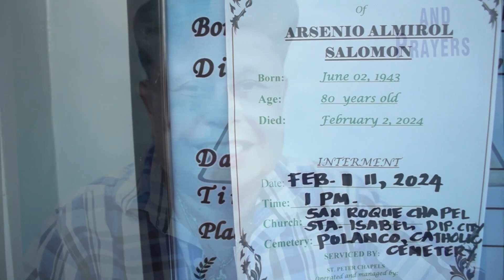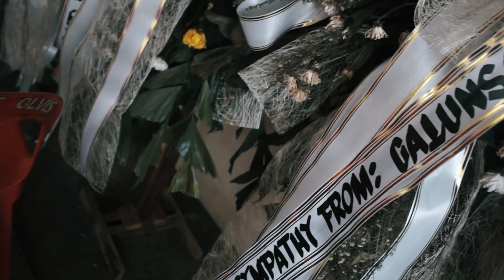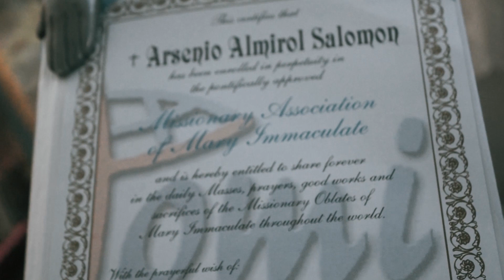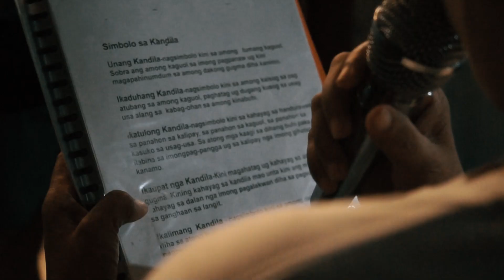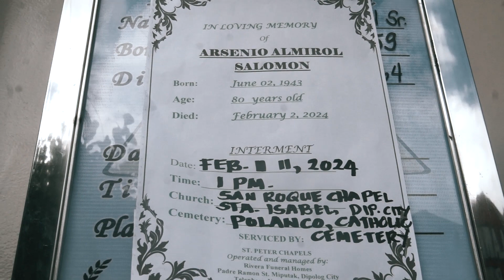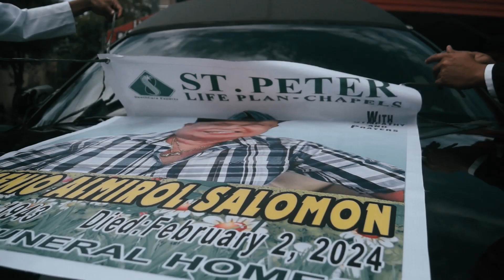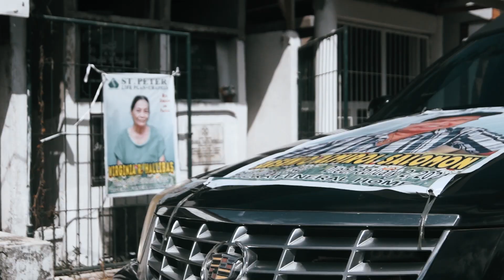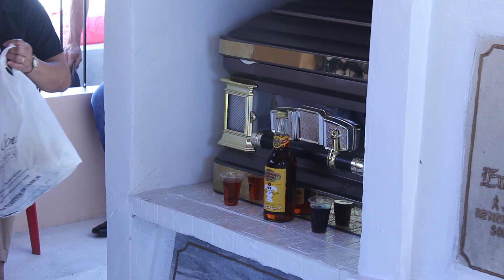In loving memory of Arsenio Almirol Salomon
ARSENIO ALMIROL SALOMON
On Earth: June 2, 1943
In Heaven: February 2, 2024

Interment: February 11, 2024
Requiem Mass: San Roque Chapel, Brgy. Sta. Isabel, Philippines
Burial Rites: Polanco Catholic Cemetery, Municipality of Polanco, Province of Zamboanga del Norte, Philippines

Serviced by:
Rivera Funeral Homes (St.Peter Chapels, Padre Ramon St., Dipolog City)

Drone, Photo and Video Coverage by Team FOCUSED Multimedia Production

All rights and credit go directly to its